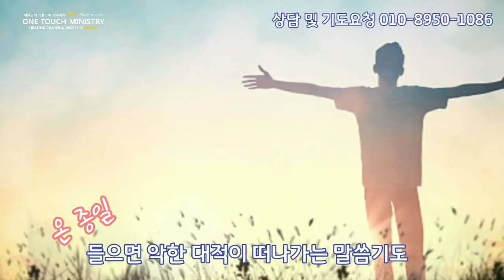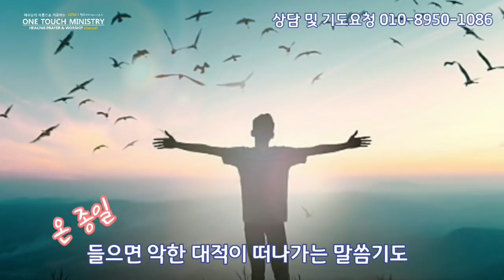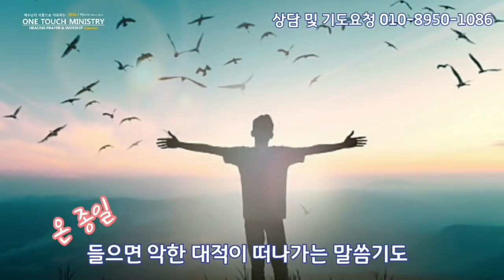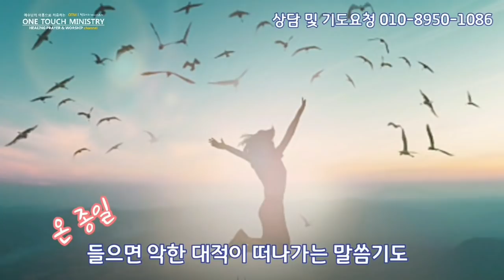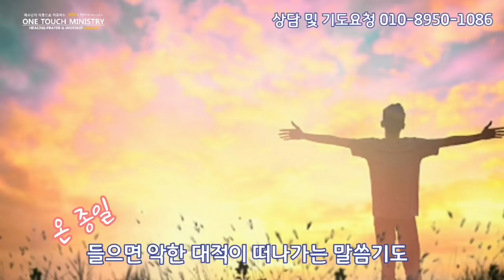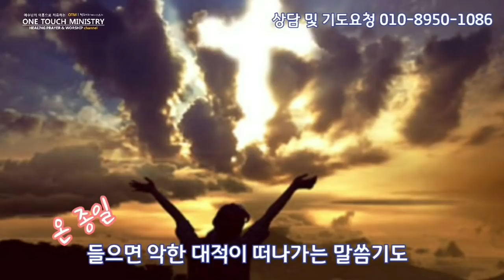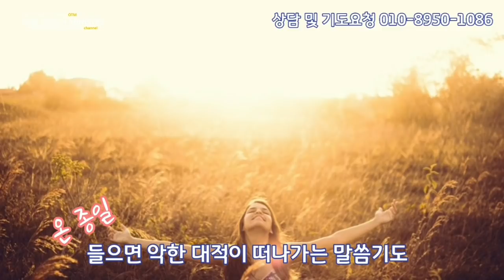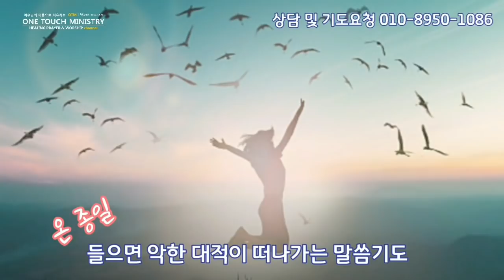들으면 악한영이 떠나가는 기도/ 말씀 보호기도/원터치 기도 서효원목사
# 경기도 남양주시 금곡동 사릉로 21 원진빌딩4층 깨어있는교회( 금곡역 하차 도보 3분거리)